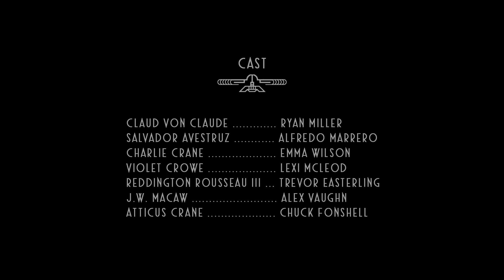Blueprint of Tomorrow: Episode Seven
Claud makes a crucial decision. JW's docudrama reveals a shocking twist.